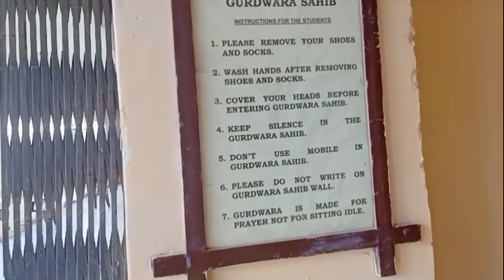Guru Nanak Khalsa College of Arts, Science & Commerce (KSG VLOGS)